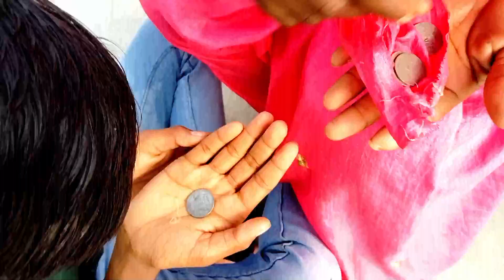पैसों के पीछे पड़ी मार 👊👊 || Full comedy video 😀😀